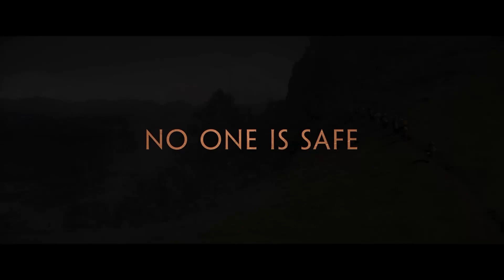Tráiler m oficial de StarWars: The Acolyte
Nuevo trailer oficial de @StarWars
📆 Se estrenará  el 4 de junio en @disneyplus